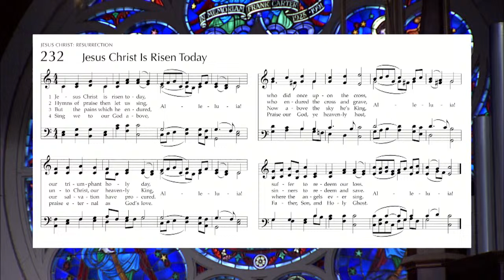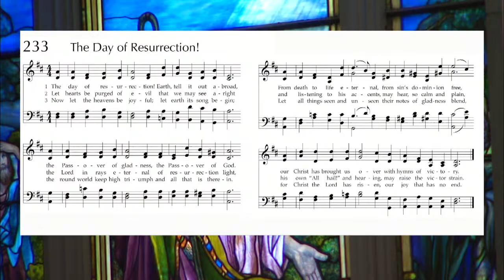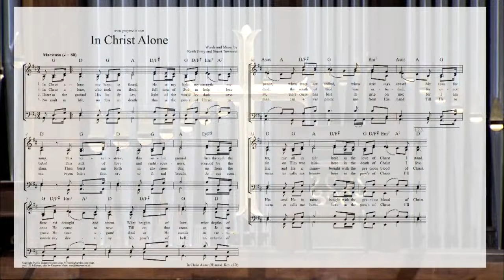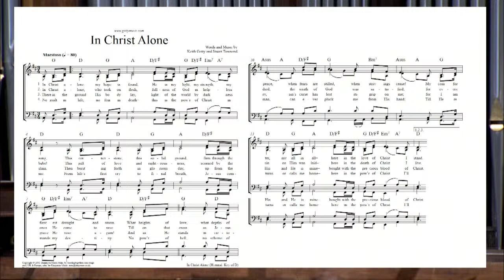9:00 a.m. Sunday Service